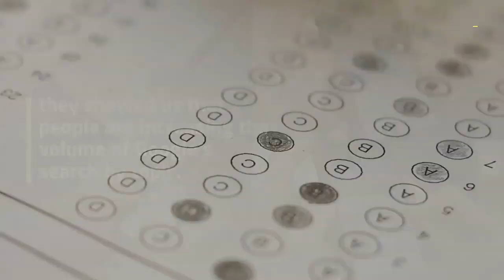Google Search Traffic - First of all they showed us that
First of all, they showed us that people are increasing the volume of Google's search by topic. When these results are answered at the beginning of the search, users do not have to click on the article from which the sample was taken.